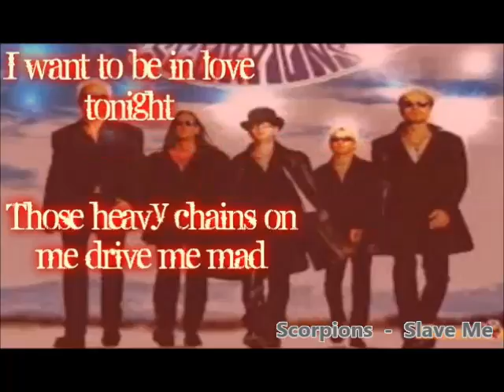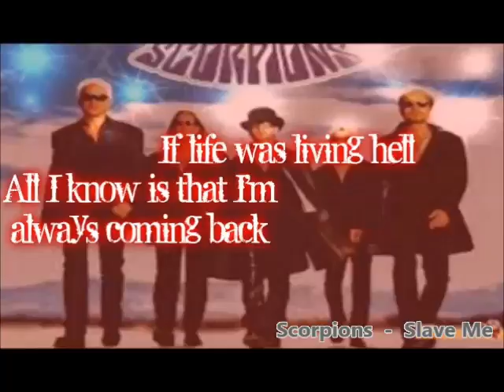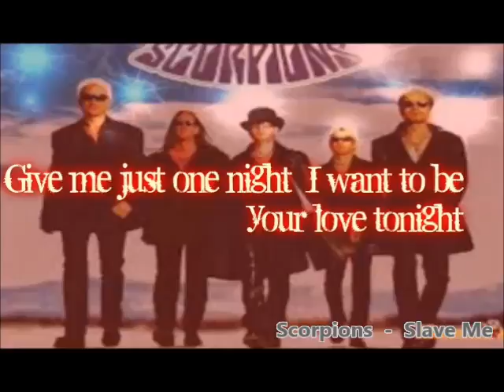Scorpions - Slave Me (Lyrics)